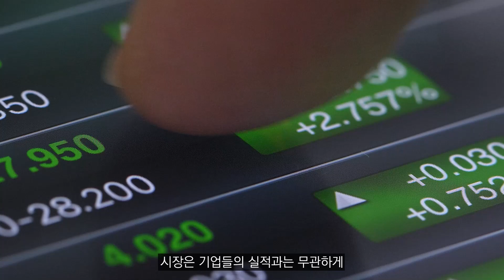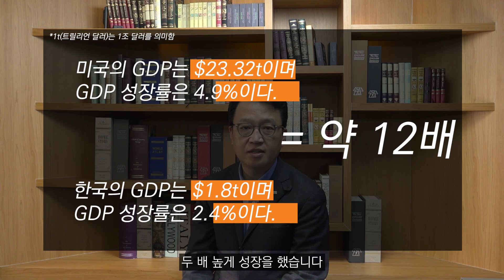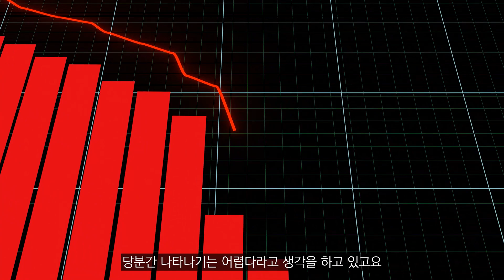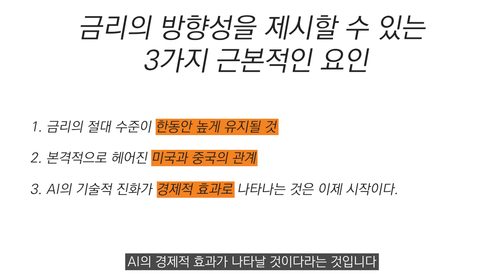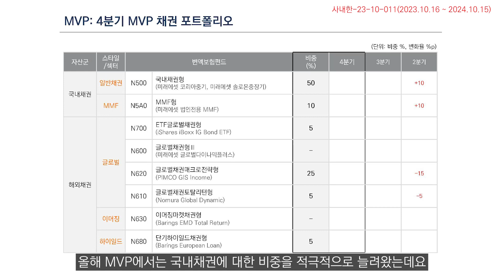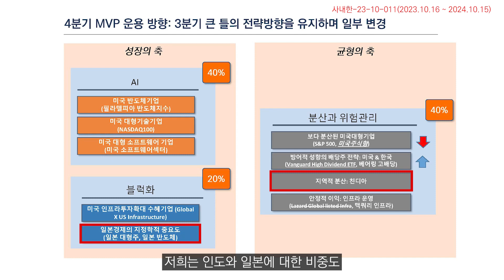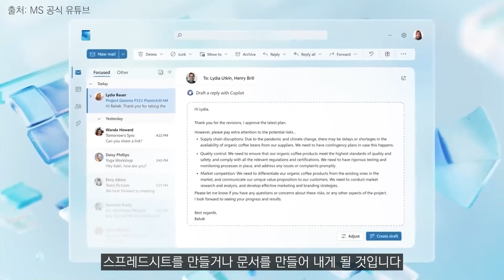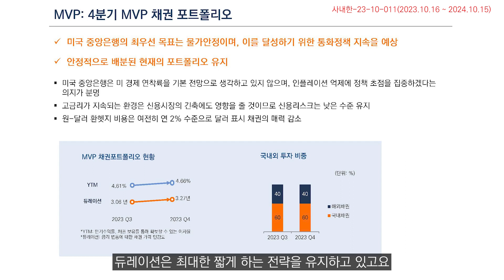2023년 4분기 MVP 포트폴리오! 어디에 투자할까~~요!?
"00:00" 시작
"00:37" 미국시장은 왜 이렇게 큰 변동성을 만들어내고 있나요?
"02:13" 향후 물가의 방향은?
"03:28" 지금 물가 수준에서 적당한 금리는 어느 정도일까요?
"04:31" 지정학적 리스크
"05:21" 향후 금리 방향성을 제시하는 근본적인 요인 3가지
"06:00" 1. 높은 절대 금리 수준 : 어떻게 대응할 것인가?
"06:55" 2. 미국과 중국의 이혼 : 엄마가 좋아? 아빠가 좋아?
"08:42" AI가 불러올 다음 세상
"10:30" 채권시장에 대한 이야기